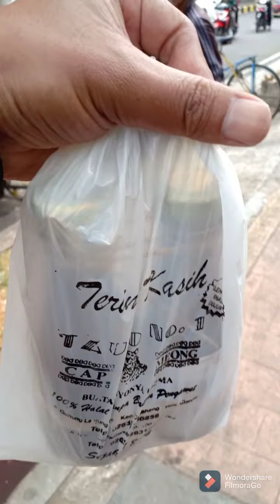Toko Tauco Asli Cianjur dari By Pass Cianjur